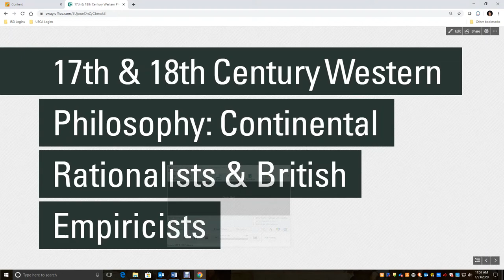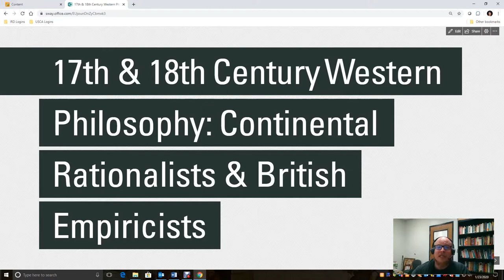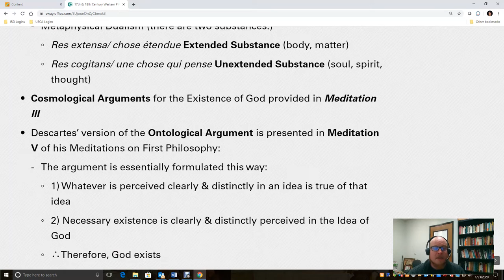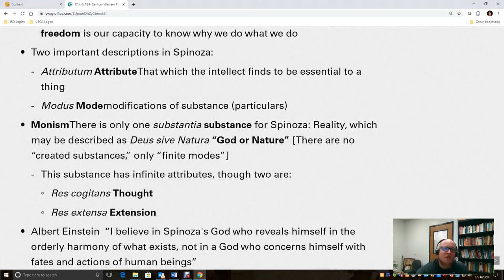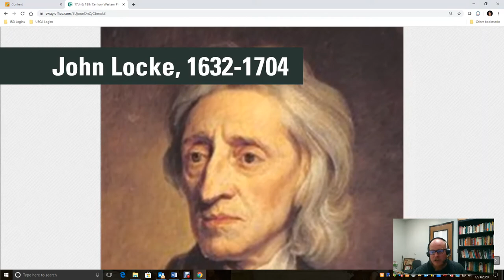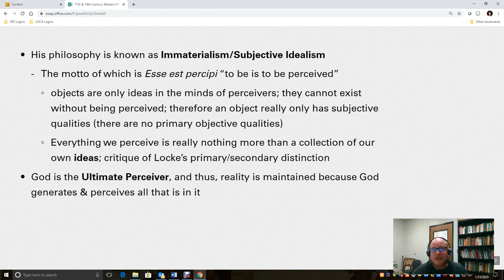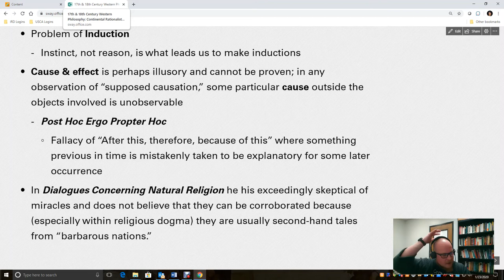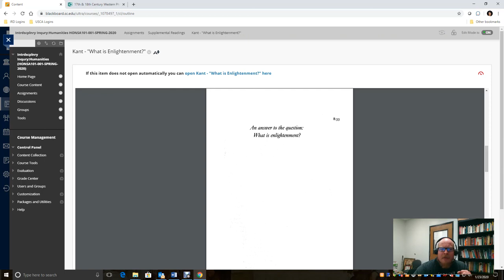HONS 101 Lecture II: Prolegomena II: Continental Rationalism & British Empiricism